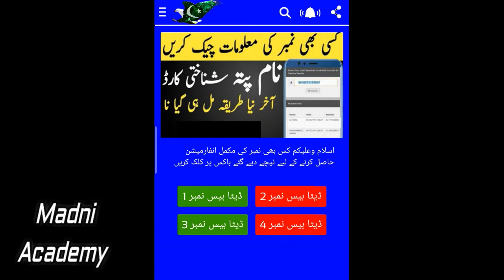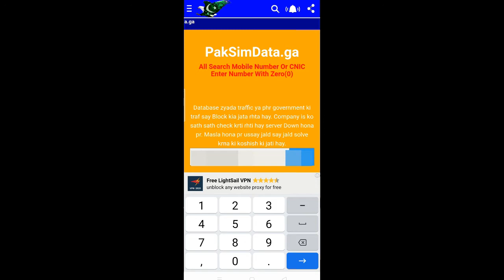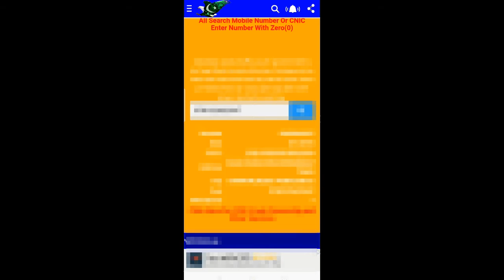Check Detail Of Any CNIC Number